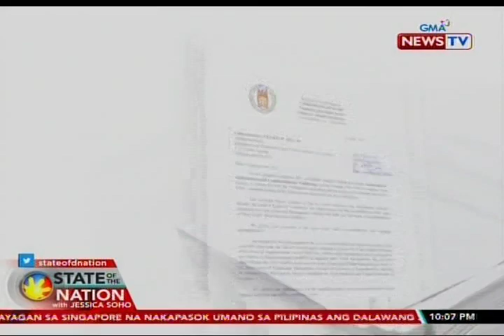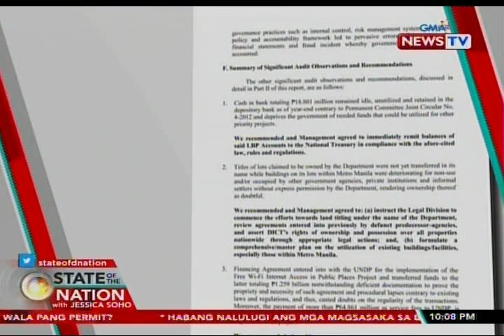SONA: Pagkuha ng DICT sa UNDP para sa libreng Wi-Fi sa pampublikong lugar, kinuwestiyon ng COA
Taong 2016 pa sinimulan ang libreng public internet ng DICT. Pero hanggang ngayon, wala pa sa kalahati ng mga itinayong WiFi sites ang gumagana. Kumuha na ng katuwang na kompanya ang kagawaran para mapabilis ang implementasyon nito pero pinuna ito ng COA. May report si Lei Alviz.